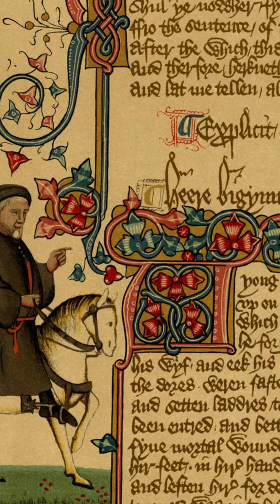Misogyny in Literature: Geoffrey Chaucer